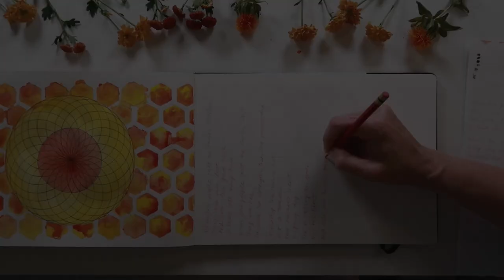Finding Magic through Mandala : my year of art journaling with ALIGNMENT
I was gifted some words in a heartfelt email yesterday and when I looked up the translation to English, I cried tears - "to leave is to die a little."

This is exactly how I feel when I reach the end of another solar cycle and this work finding magic in the mandala. It's a lesson found in the very work itself - a reflection of life's continued passage towards an inevitable end ... n'est-ce pas?

Mandala Magic : ALIGNMENT is a response to our human situation : a response to the mysteries, the awe, the beauty and the imperfection. A response to unfolding events beyond our control. A response to being human in these times, in this place.

Art is not what's in the art journal - art is how we respond to life - ALL of it.
Layered and complex, fluid and uncertain, there are no guarantees and yet, we persist.

We don't need to be institutionally trained, commercially successful or even adequately skilled - we just need to EXPERIENCE how it is to be alive.

In Mandala Magic : ALIGNMENT we return to an old way of being, in new ways.

Marking the festivals of each solstice + equinox, together with the four quarter days of ancient Scotland and beyond, we work magic by way of heedfulness.

Together, we connect to a slower rhythm + create meaningful art as we follow the solar cycle through story-telling, mandala-making + journaling.

Mandala Magic : ALIGNMENT is an invitation to your curious, creative and capable self to honour a natural rhythm in your creative process.

Join me to explore the symbols + rhythm of the 8-fold year in your art journal + beyond.

Registration for session 21/22 is now open.